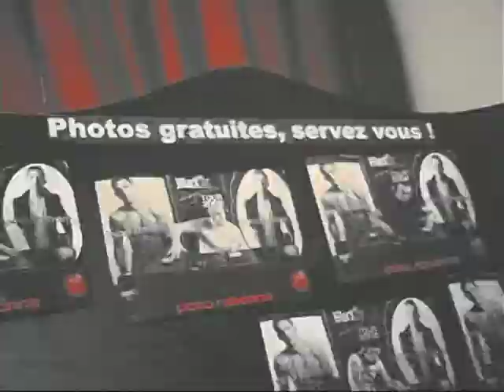BLACK XS TOUR AVEC DAVID VENDETTA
JIVE SQUAD à mis en place une tournée en club en france et à l'étranger avec David Vendetta , de l'endorsement, au brand content, en pasant par de l'entertainment et un show case sur le Marionaud des Champs Elysées pour une des marques forte: Black Xs la fragrance de Paco Rabanne